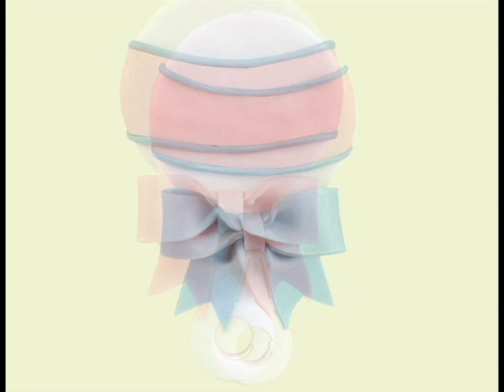Personalized Baby Ornaments by Deb Co.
Deb shows off her personalized Baby ornaments in this slide show.